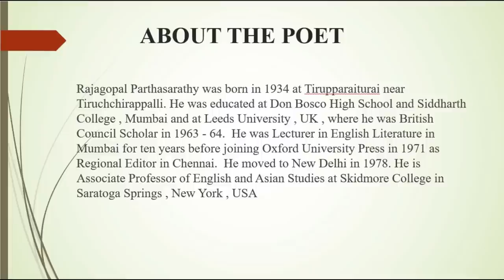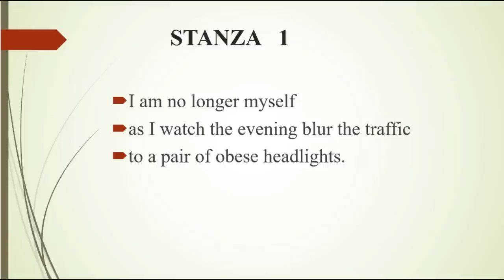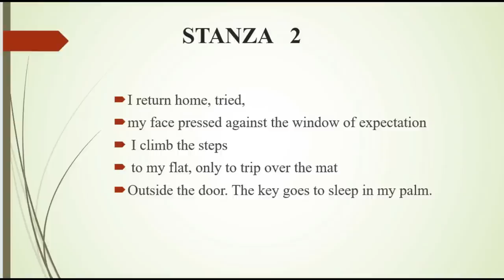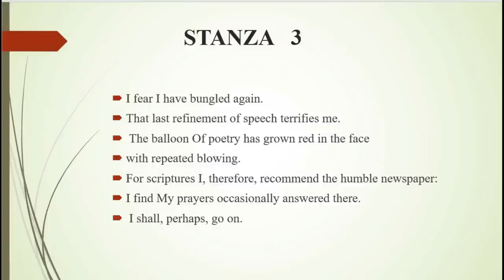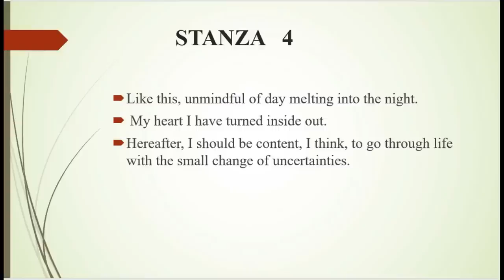FROM HOMECOMING BY R. PARTHASARTHY| FULL EXPLAINATION IN HINDI | B. A. |P.U.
Hello everyone,
Hope you guys are doing well. As per the request of subscriber in this video we have discovered the poem given in the Book English@Work.
As you guys are studying well in the college so by this video we are hoping that we would be able to add some values to your studies.

Previous videos ∆ :-

Guys we are also progressing in our career so we are demanding nothing But your support.